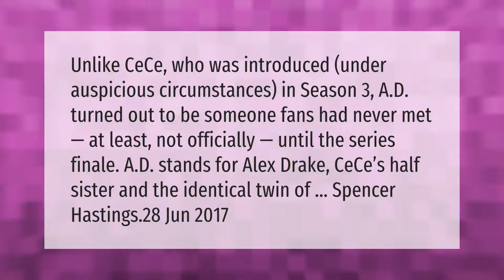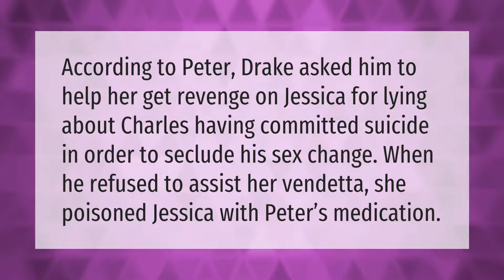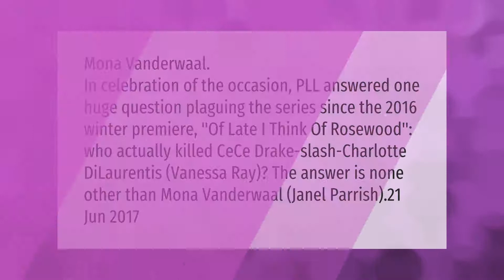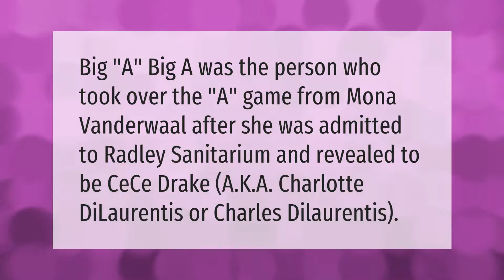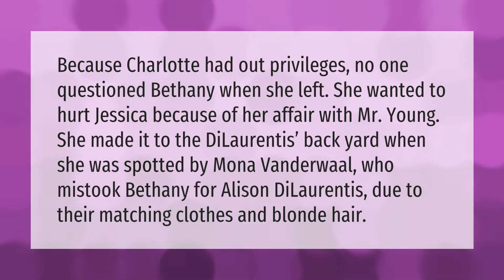WHO IS A after CeCe Drake dies?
00:00 - WHO IS A after CeCe Drake dies?
00:43 - Do Ezra and Aria have a baby?
01:07 - Why did Mary Drake kill Jessica?
01:33 - Does Emily have cancer in PLL?
02:06 - Who killed CeCe Drake PLL?
02:41 - Who is Big A?
03:06 - Is Jenna really blind?
03:38 - Why did CeCe kill Bethany?

Laura S. Harris (2021, March 23.) WHO IS A after CeCe Drake dies?
    AskAbout.video/articles/WHO-IS-A-after-CeCe-Drake-dies-232021